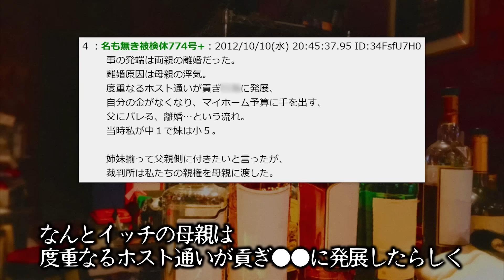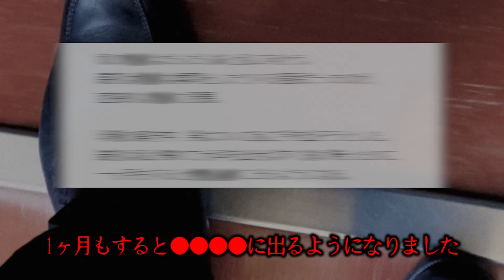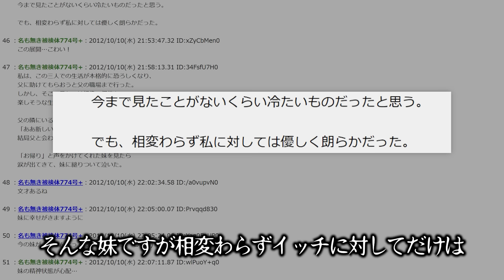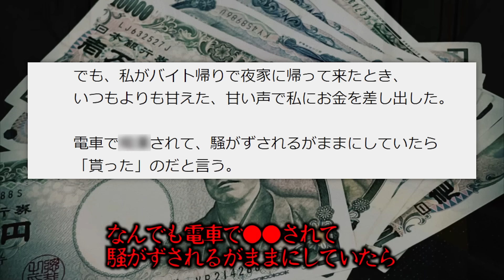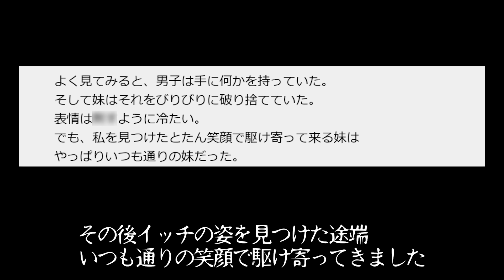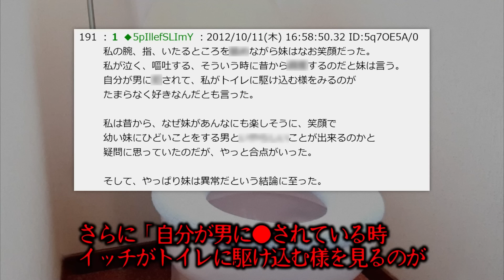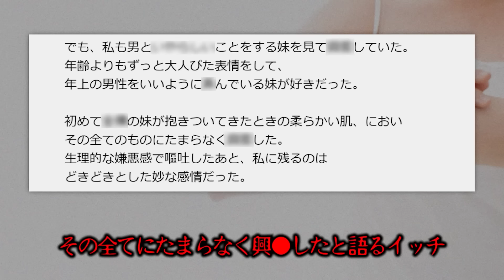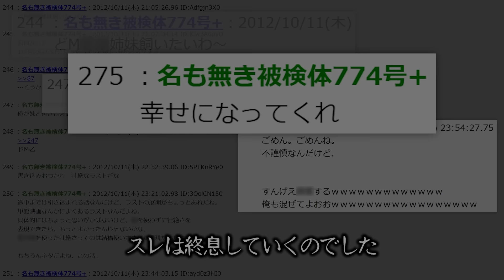【鬱】2ch史上最も胸糞な怖い話「私の妹が壊れた」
やがみです。
2チャンネルの怖いスレを解説・考察しています。
今回は2chのガチで怖い話をお届けします。
1周年は通過点として頑張るます（意識高め）

▼あらすじ
妹が徐々に変わっていったとスレを立てたイッチ。
しかしこの話を聞いたスレ民たちは全員息を呑み...

元スレ
妹が徐々に変わっていった話

※この動画は、過去に起きた事件から現代でも起こりうる凶悪犯罪の危険性を訴えるための情報の伝達を目的としており、視聴者に衝撃を与えて扇動する目的はございません。